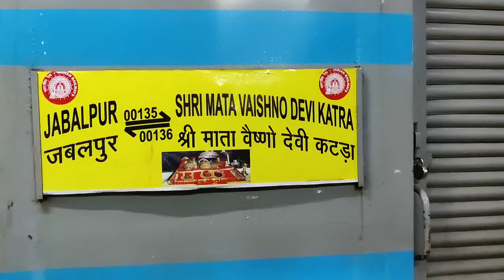दिल जीत लिया इस ट्रेन ने साल मे एक बार जबलपुर to Vaishno Devi Special Train With All facility...❤️❤️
जबलपुर से वैष्णो देवी की ट्रेन माता वैष्णो देवी सेवा समिति जबलपुर के द्वारा हर साल अगस्त के महीने में चलाई जाती है इस ट्रेन में बहुत ही ज्यादा फैसिलिटी होती है,साथ ही इसका किराया सिर्फ और सिर्फ ₹4000 पर पर्सन का आता है ।

इस वीडियो में मैंने आपको इस ट्रेन के बारे में पूरा दिखाया हुआ है वीडियो को आखिरी तक पूरा देखिएगा वीडियो पसंद है तो उसको लाइक कीजिएगा शेयर कीजिएगा कमेंट करके मुझे बताएं कि आपको वीडियो कैसा लगा और चैनल को सब्सक्राइब कीजिए।।।।